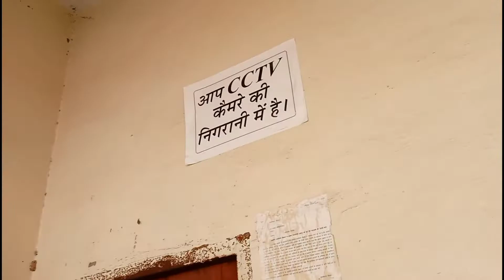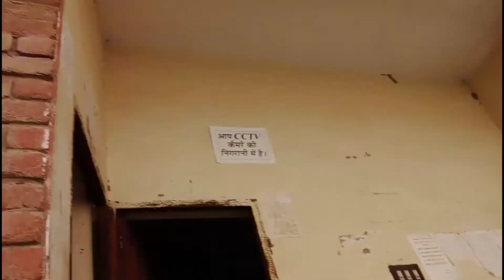Patwar bhawan hisar haryana me chakkar pe chakkar lgane pade.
My name is Nitesh sharma. I was born and raised in Hisar Haryana, India. My videos consists of my spontaneous everyday life as each day is a new adventure. With an emphasis on travelling and lifestyle these daily vlogs are meant to encourage and motivate everyone to go out, explore, and make the most out of every situation they come across and spread happiness. To watch my videos everyday at 08:00 PM,